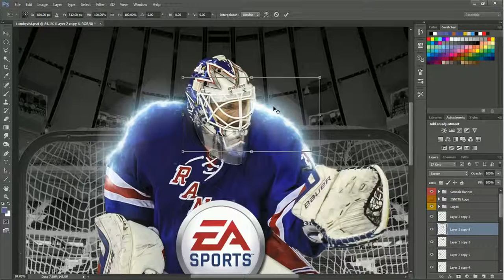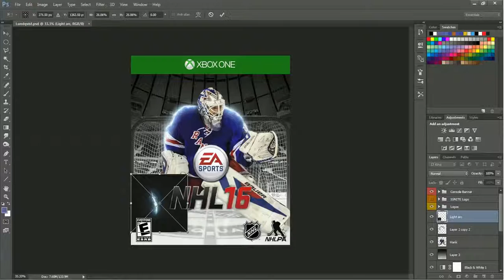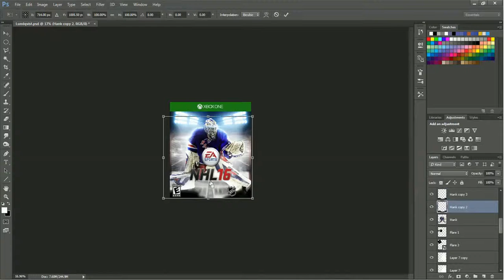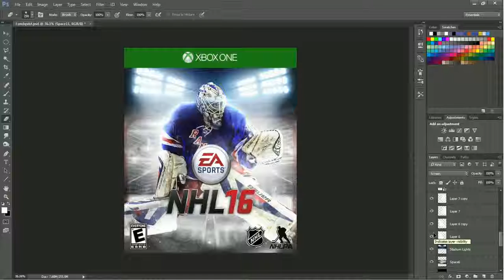NHL 16 Custom Cover Speed Art - Henrik Lundqvist (W/ Download)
Here's an NHL 16 custom cover of Henrik Lundqvist.